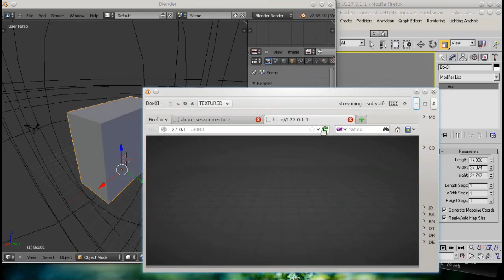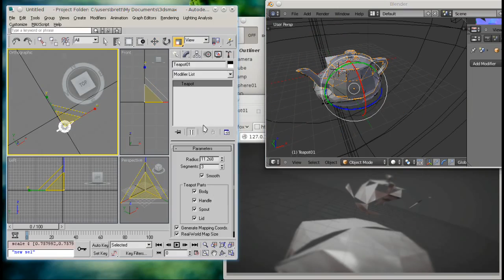3dsmax blender webgl streaming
3dsMax running under Wine on Linux, streaming data to Blender with websocket server and Three.js client.